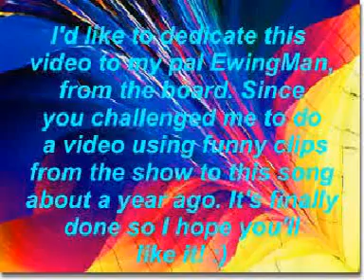Dallas - It's a wild wild life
Someone requested I'd upload this old Dallas video of mine.
"Wild, wild life" by Talking Heads. It takes a look on the show's funnier moments. Enjoy. :)